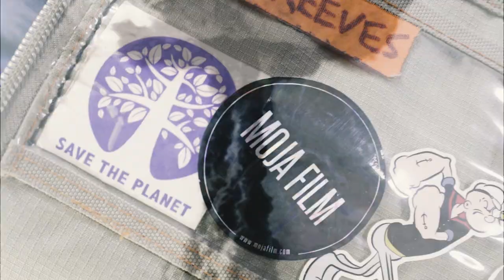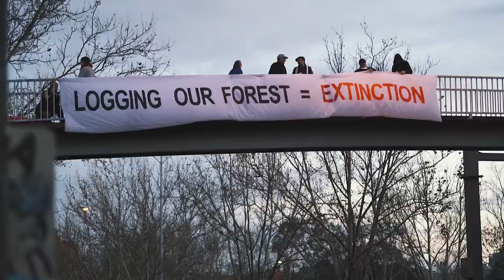Combat Wombat - Plant Dem Seeds